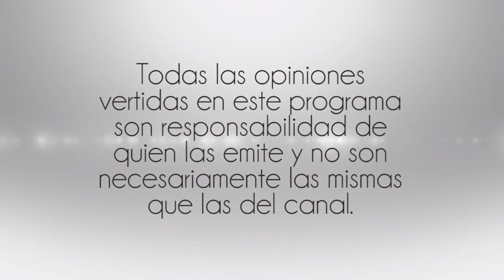El Triunfo del Verdadero Hombre Surge de las Cenizas del Error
5 Septiembre 2016
Programa: Lideres en Accion
Conductores: Gildardo Avendaño
Invitados: Victor Hugo Bolaños